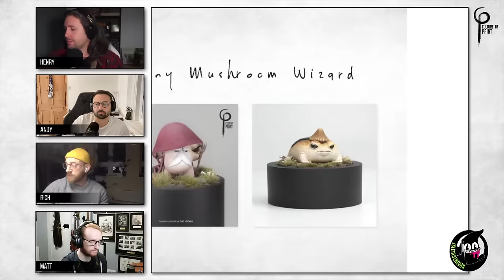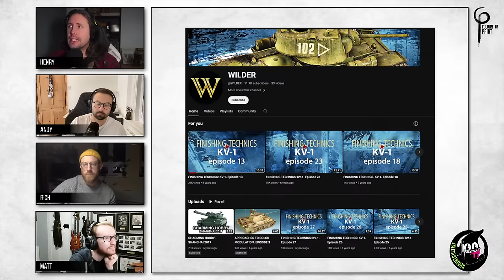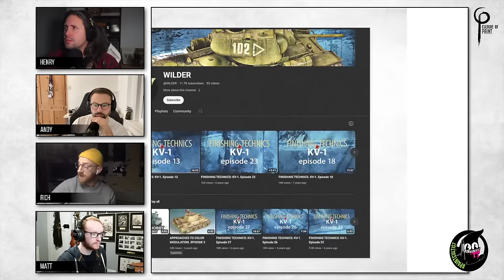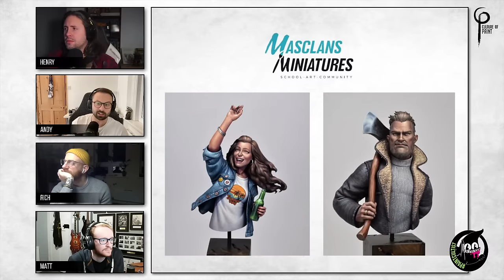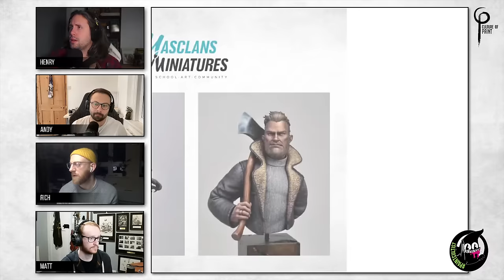SMALL PRODUCERS | S3E16 | Culture of Paint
In this episode we take a look at some of the small, independent producers that producer amazing miniatures, products and content!

Start: 2:25